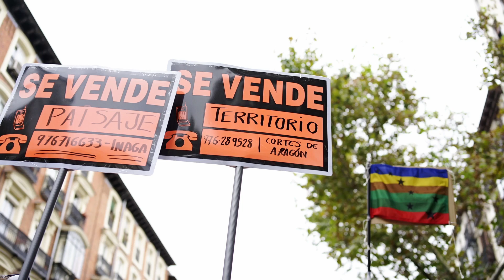Windmill Fields | Aragón Living Lab (ES)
This digital story represents a plausible future scenario in which the potential
positive impacts of digitalisation have not improved the future of the LL by 2031.

Video credits: script by Javier Sancho and Ruth Aguarod (SARGA); voice-over by Elena Carmona; edition by @entre.brumas, drone filming by @aerialsvision

This video has been produced as part of the DESIRA Digital Stories.

ERRATUM: This project has received funding from the European Union’s Horizon 2020 research and innovation programme under grant agreement No 818194